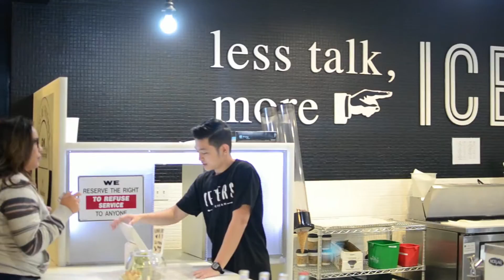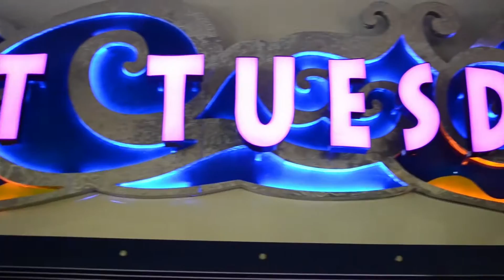4 Seasons- III (Winter 16)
Winter 16 Recap.